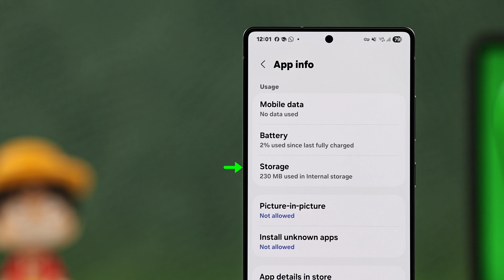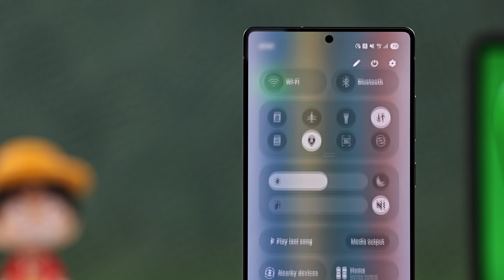Fix: WhatsApp Backup Stuck on Google Drive! [Solve WhatsApp Backup Not Working]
Frustrated with WhatsApp Backup getting stuck loading at 0%, 99%, 100% or just "Preparing" and not uploading to Google Drive from any Android Phone, including Samsung Galaxy, Google Pixel, and Motorola? WhatsApp keeps showing the ‘Unable to Backup Messages’ Error while uploading to Google Drive? Worry not, you've come to the right place.

Let’s check out 4 straightforward solutions to solve WhatsApp Backup not working on Google Drive on an Android Phone effectively.

0:00 Intro: WhatsApp Backup Stuck on Google Drive?
0:09 Solution 1: Ensure sufficient Google Drive Storage and switch account
0:42 Solution 2: Battery Usage Settings
0:58 Solution 3: Clear Cache
1:09 Solution 4: Ensure a Stable Internet Connection